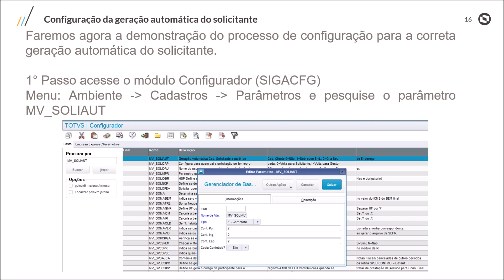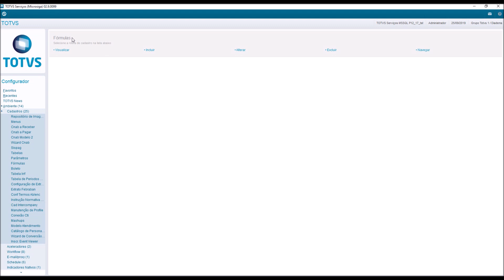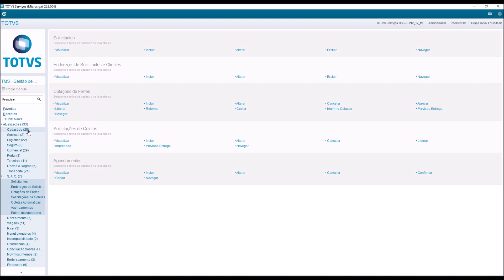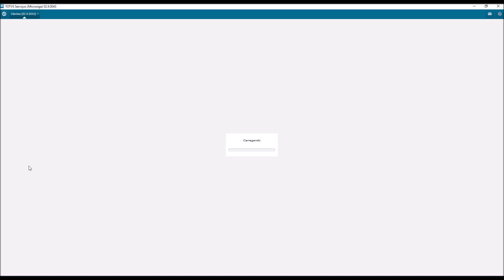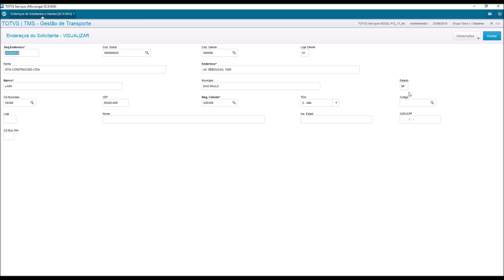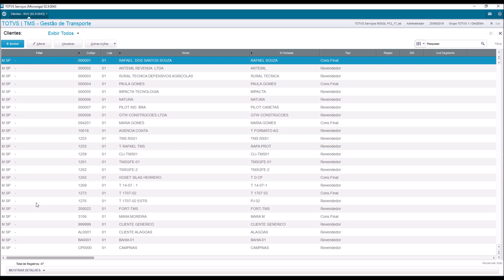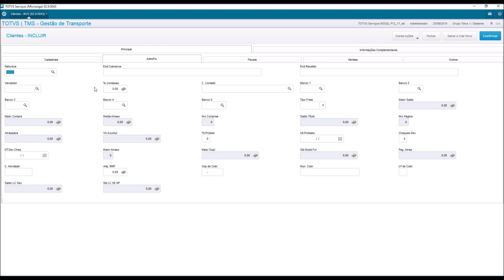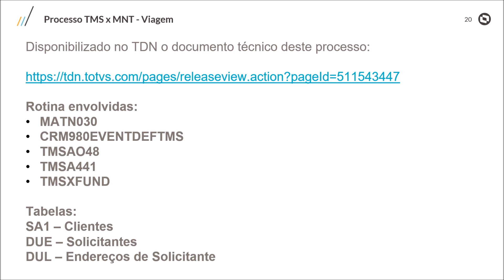How To | Geração automática Solicitante - Parte 03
Geração automática Solicitante parte 03 -